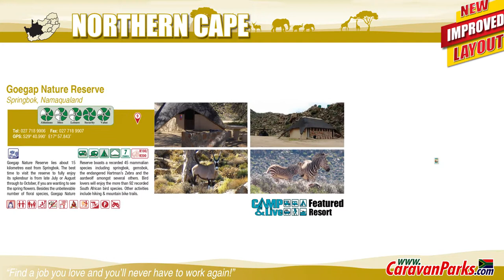Goegap Nature Reserve - Featured Resort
Springbok, Namaqualand

Goegap Nature Reserve lies about 15 kilometres east from Springbok. The best time to visit the reserve to fully enjoy its splendour is from late July or August through to October, if you are wanting to see the spring flowers. Besides the unbelievable number of floral species, Goegap Nature Reserve boasts a recorded 45 mammalian species including springbok, gemsbok, the endangered Hartman’s Zebra and the aardwolf amongst several others. Bird lovers will enjoy the more than 92 recorded South African bird species. Other activities include hiking & mountain bike trails.

Song: Strawberry Milkshake (0:27 - 1:21)